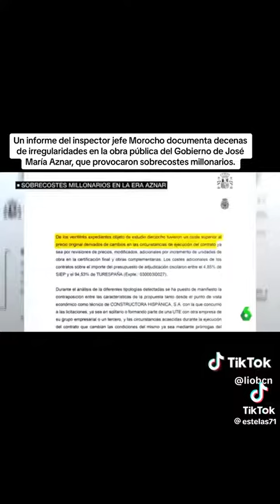Un informe del inspector jefe Morocho documenta decenas de irregularidades en la obra publica del go